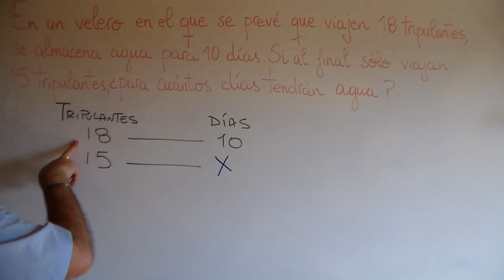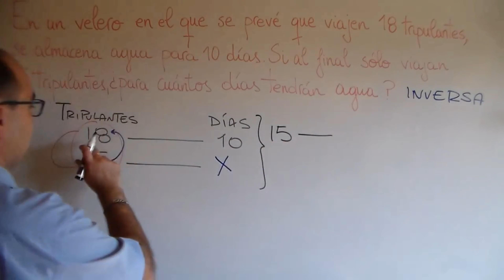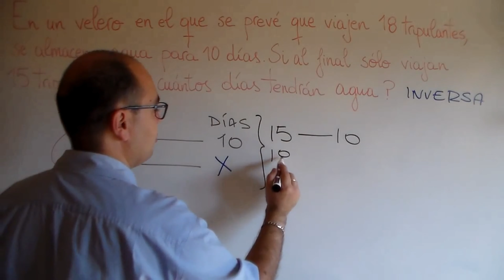💥Ejercicio De PROPORCIONALIDAD INVERSA[Explicado En 2 MINUTOS] 💥 REGLA DE TRES SIMPLE INVERSA